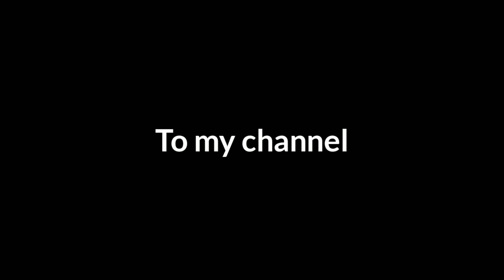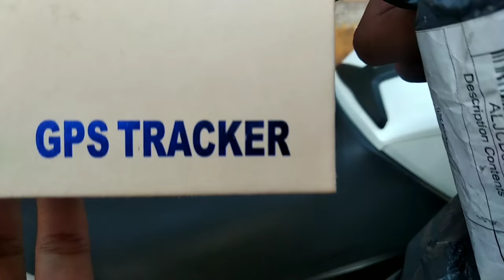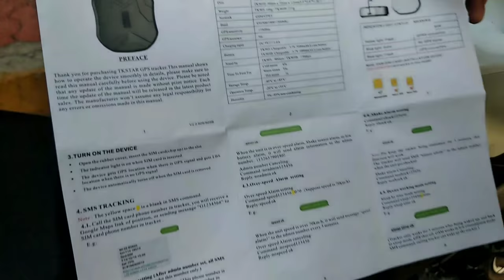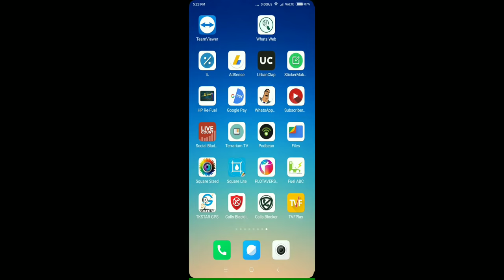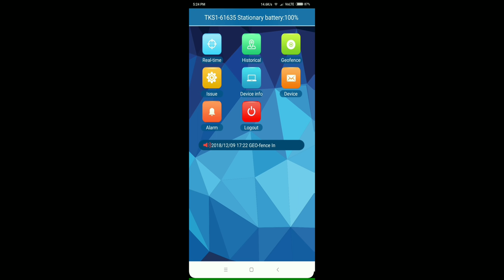TKSTAR GPS Bike and Car Tracker -Ft. Jhampa 66 | Setup, Demo and review | Roch Vlogs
Hey,
     This GPS tracker is really amazing and also it's available In an affordable price range.

It's key features-

*Completely Wireless
*Magnetic
*Waterproof
*Long battery life upto 20 days of battery backup